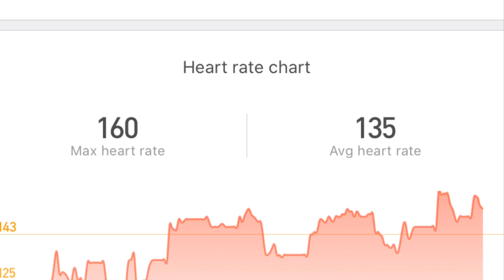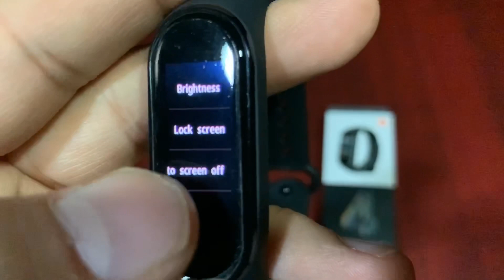Xiaomi Mi Band 4 basic review (客家话）+ heart rate features accuracy test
My YouTube channel is very new. Your support is the most precious power for me to moving on.